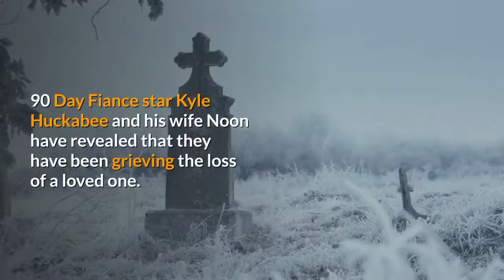Sad News 90 Day Fiance Star Kyle’s Mom has Passed Away From Cancer.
’90 Day Fiance’: Kyle and Noon Grieving For the Loss Of Their Loved One.

90 Day Fiance star Kyle Huckabee and his wife Noon have revealed that they have been grieving the loss of a loved one. Earlier this week, the couple shared the tragic news on social media. Kyle said that his mother passed away from cancer. This news has saddened many of their fans and fellow cast members.

Kyle opened up about his mom's illness. Reality show celebrity revealed that his mother had been diagnosed with stage 4 throat cancer shortly after filming the TLC show. He said that she had been battling with illness and had gone through chemotherapy for a couple of years.

In tribute to his late mother, Kyle posted a photo of himself and his mother. In the post, Kyle said he was feeling so hurt.

Kyle is grieving the death of his mother, along with his wife Noon. Noon also has expressed her sadness for the tragic loss of her mother in law paying tribute with a heartbreaking post.

Noon said she wished to have spent more time with her, and it's hard for her to believe that she has lost her mother in law.

The couple has been grieving and advising each other to keep good memories. We also would like to express our condolences to the grieving. May the deceased soul rest in peace.